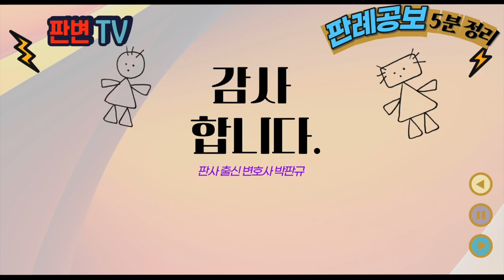경미한 스토킹행위의 반복 사건 [23.11.15.자 판례공보(형사)]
경미한 스토킹행위의 반복 사건
별 4개

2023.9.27. 선고 2023도6411 판결
스토킹범죄의처벌등에관한법률위반

상고기각

피고인은 피해자와 이혼함, 4명의 자녀가 있음
피고인은 피해자의 요청으로 주거지의 누수, 변기공사 등을 관여하거나, 주말에는 자녀들을 할머니 집에 다녀오기도 함
피해자도 피고인이 술을 마시지 않은 상황이라면, 크게 문제삼지 않음
피고인은 술에 취해 자녀들을 만나겠다고 일방적으로 찾아옴
피해자가 경찰에 여러 차례 신고하여 귀가조치함
피고인은 1달 남짓 동안 7차례 술에 취해 피해자의 집에 찾아와 소란을 피움

각각의 행위가 객관적 일반적으로 불안감 또는 공포심을 일으키기에 충분한 정도가 아닌 스토킹행위가 있다면
그러한 스토킹행위가 반복되어 스토킹범죄로 인정할 수 있는지

스토킹행위는 비교적 경미한 수준의 개별행위라 하더라도
그러한 행위가 반복되어 누적될 경우, 상대방이 느끼는 불안감 또는 공포심이 비약적으로 증폭될 가능성이 있다면, 스토킹범죄로 평가할 수 있음
피해자가 개별 스토킹행위에 대하여 불안감 또는 공포심을 느끼지 못했더라도 객관적, 일반적으로 볼 때 충분한 정도라면 스토킹행위에 해당하고,
지속되거나 반복되면 스토킹범죄가 성립함

실무활용
개별 행위가 스토킹행위인지는 피해자의 불안감 또는 공포심이 없었더라도 객관적, 일반적으로 볼 때 충분하다면 성립
그러한 스토킹행위가 지속, 반복되면 스토킹범죄로 처벌될 수 있음
객관적, 일반적 판단 기준은 행위자와 상대방의 관계, 지위, 성향, 경위, 행위 태양, 행위자와 상대방의 언동, 주변의 상황 등 행위 전후의 여러 사정을 종합하여 객관적으로 판단해야 함
1회적 행위가 경미하더라도 지속 반복된다면 스토킹범죄가 될 수 있음